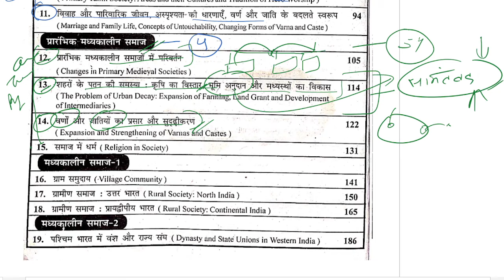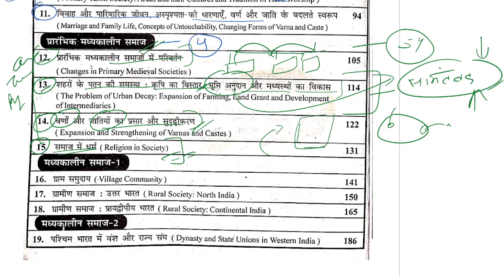MHI-06 || Unit - 4 Important Questions & Topics || MA History IGNOU ||Evolution of Social Structures